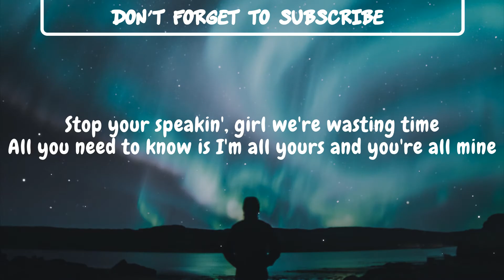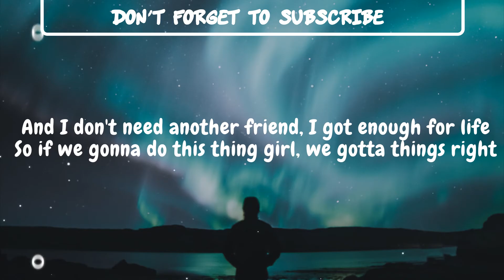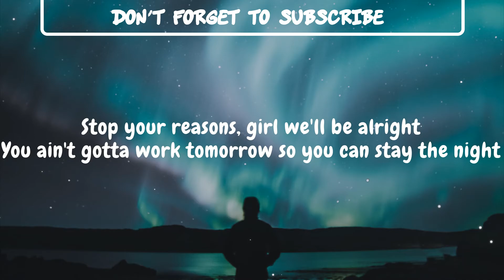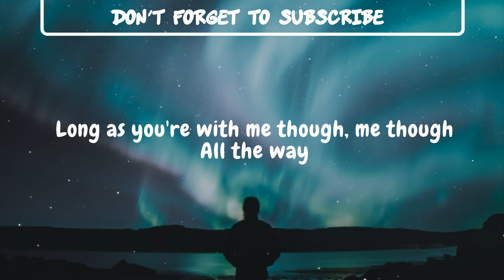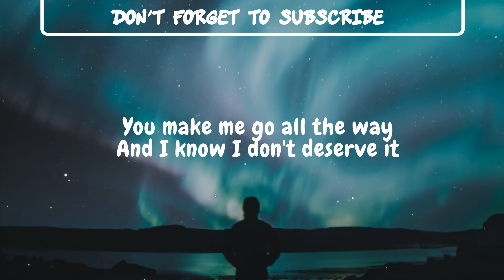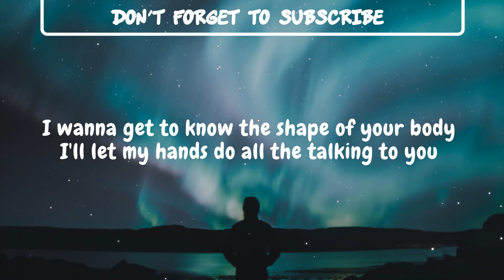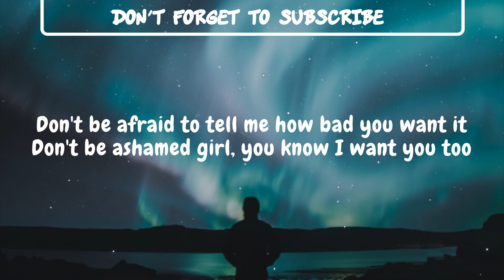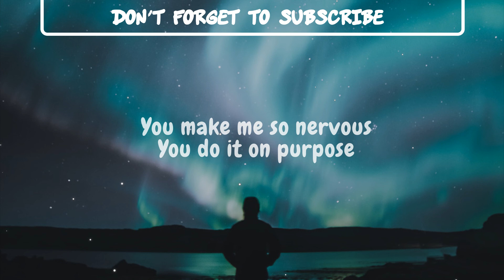Conor Maynard, Anth - You Make Me (Lyrics)